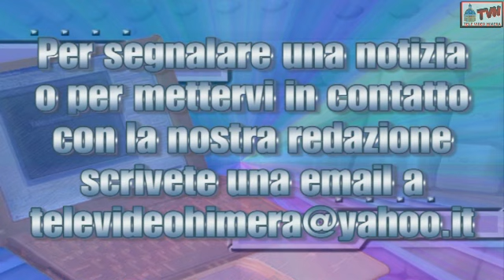Termini Imerese: Immacolata 2014 - Processione Dell'Immacolata Della Neve - 8 Dicembre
Termini Imerese "Città Mariana" abbraccia l'Immacolata con rinnovato spirito di fede e devozione. Anche quest'anno è stata grande la partecipazione dei fedeli in occasione della tre processioni che hanno attraversato la città in tre diversi momenti. La prima processione ad uscire alle tre e trenta del mattino (Che potete vedere in questo video) è stata quella  del Simulacro dell'Immacolata della Chiesa di San Francesco Saverio, Venerata sotto il titolo di "Madonna Della Neve", che dalla Parrocchia Della Consolazione è stata portata in spalla da confrati e fedeli fino alla Parrocchia del Santissimo Salvatore. La seconda Processione è uscita dalla Chiesa Madre alle ore dodici, i confrati hanno portato in spalla l'immagine della Vergine fino alla Parrocchia Maria Santissima Del Carmelo. Ultima in ordine di tempo alle ore diciannove è stata la Processione partita dalla Parrocchia di Sant'Antonio Di Padova, i confrati della congregazione di Porta Palermo hanno portato l'Immagine dell'Immacolata fino alla Parrocchia di San Carlo. Nonostante il maltempo e la pioggia, tutti e tre i momenti sono stati caratterizzati dalla grande partecipazione dei fedeli a conferma della continua e costante devozione che la popolazione di Termini nutre nei confronti dell'Immacolata. Dopo la celebrazione dell'Ottavario in onore della Vergine Maria le tre Immagini dell'Immacolata, con le tre processioni che si svolgeranno tra il 13 e il 14 Dicembre, ritorneranno alle rispettive cappelle dove saranno custodite per tutto l'anno.